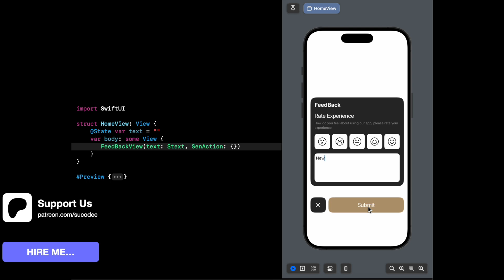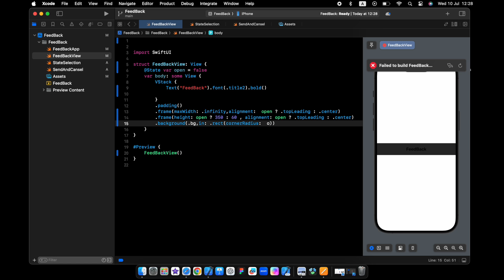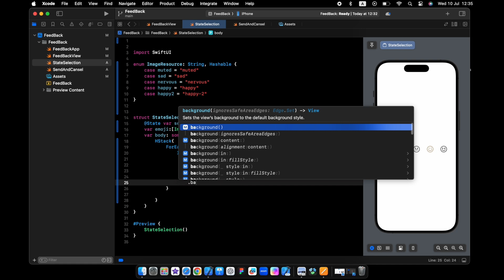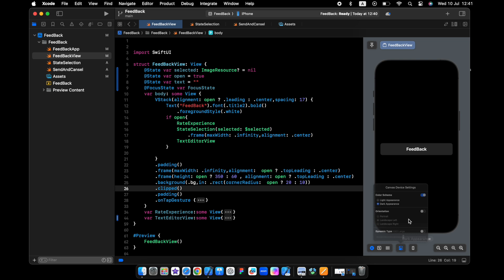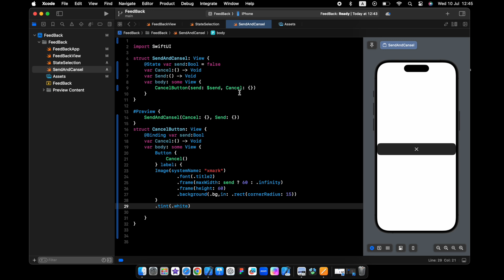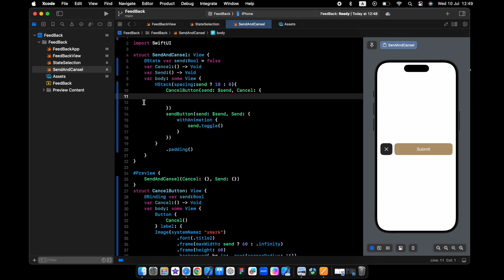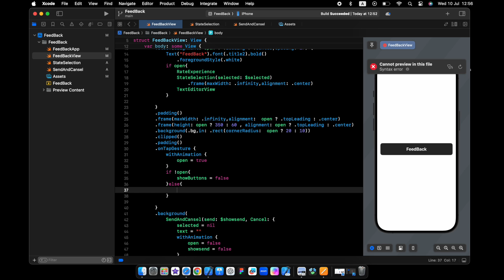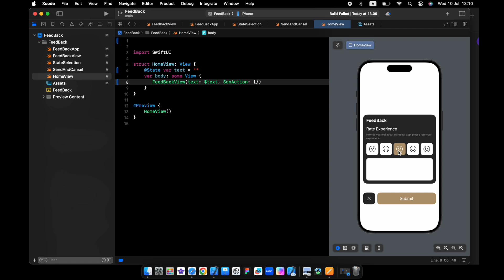SwiftUI Send A Feedback With Animation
Discover how to enhance your educational app with an intuitive and engaging feedback system using SwiftUI. In this tutorial, we'll guide you through creating a user-friendly feedback view that features animated responses, an easy-to-use rating system, and interactive feedback options. Learn how to implement feedback animations, design a feedback UI, and gather user satisfaction data effectively.

Emoji icons created by Smartline

Emoji icons created by Smartline - Flaticon

Emotional icons created by justicon - Flaticon

Whether you're a beginner or looking to improve your SwiftUI skills, this video will provide you with the knowledge to create a seamless and engaging feedback experience in your mobile app.

swiftui, swiftui for beginners, learn swiftui